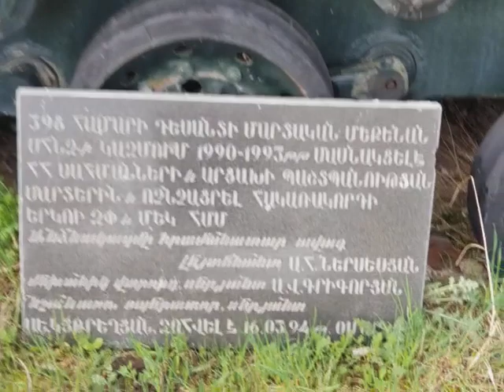Noy Land Resort, Lake Sevan Armenia(2)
This is an actual video of Noy Land Resort. It's a beautiful setting with berry affordable prices. We stayed there in May of 2018. Our cabin was right on the lake. Enjoyed the sunrise on the lake. The roads inside the resort are cobblestone and the whole experience was very enjoyable.